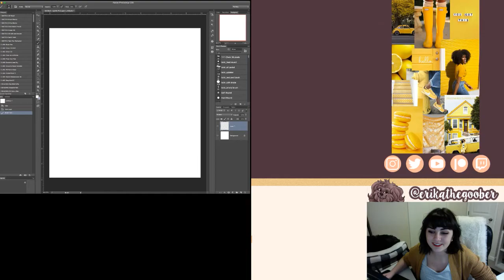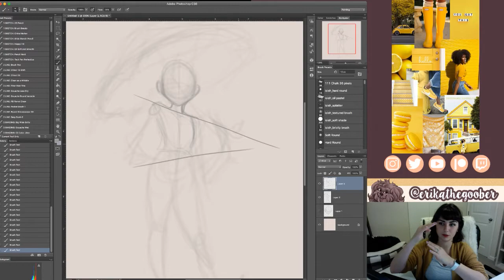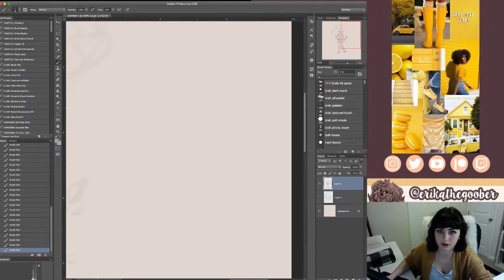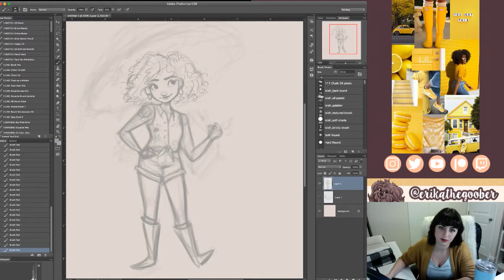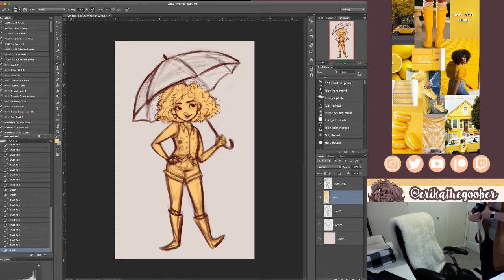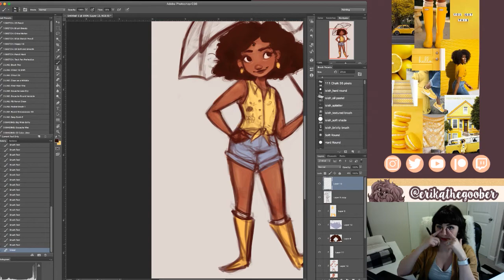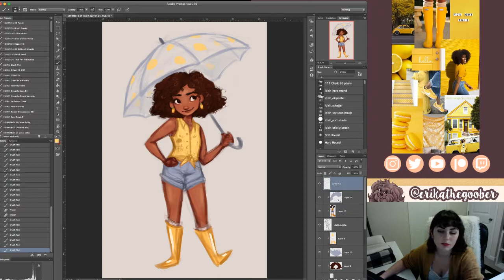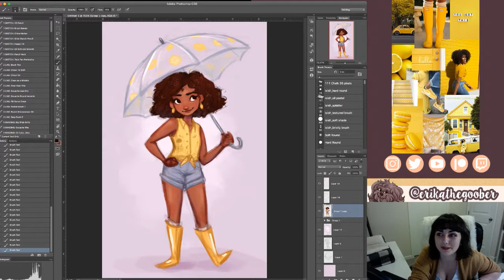April 2019 Tutorial + Q&A Livestream | Creating a Character from a Mood Board!